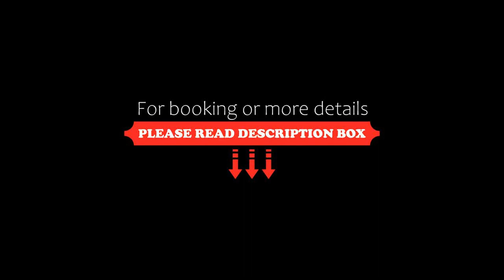Myley's Flat, Forster, Australia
About Property:
You're eligible for a Genius discount at Myley's Flat! To save at this property, all you have to do is sign in.
Featuring a garden, terrace and views of garden, Myley's Flat is located in Forster, 1.1 km from Burgess Beach. This beachfront property offers access to a patio and free private parking. When staying at the apartment, guests can use private entrance.

Each unit is fully fitted with a washing machi...
Property Type: Hotel
Address: 8 Konda Place, 2428 Forster, Australia
Searching For
1. Myley's Flat - Forster - Australia
2. Myley's Flat - Forster - Australia Address
3. Myley's Flat - Forster - Australia Rooms
4. Myley's Flat - Forster - Australia Amenities
5. Myley's Flat - Forster - Australia Offers and Deals
Audio Credit:
Track Title: Reasons To Hope
Artist: Reed Mathis